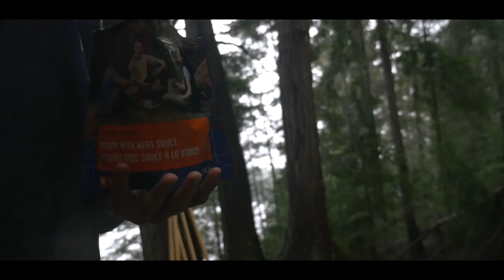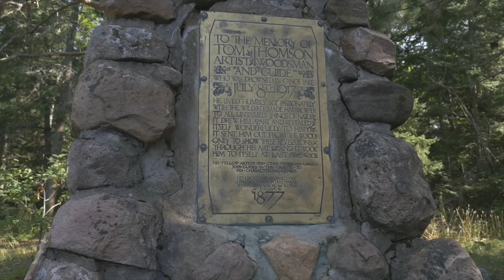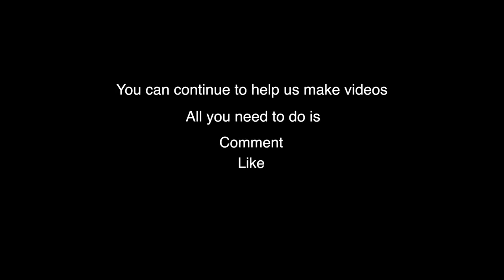10 Day Wilderness Canoe Trip exploring Algonquin Park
10 Day Wilderness Canoe Trip exploring Algonquin Park from Access Point #2 at the Tim River to Access Point #6 at Canoe Lake.

It really means a lot to me. Thanks again and have a great day! :)

Every year I try to get out and do a larger back country canoe trip. This year I decided to spend a little extra time in Algonquin Park. I wanted to take advantage of the high water levels and paddle the Tim River which is an area that normally becomes difficult later in the season due to low water levels and beaver dams.

This wilderness canoe trip would challenge us through long days of paddling, portages, weather and wildlife encounters.

Algonquin Park

Tim Lake 2:30
Beaver Dam 4:50
Incredible Moose Footage 6:16
Rosebary Lake 6:35
Purinize 10:00
Mountain House 10:15 & 12:25
Bending Branches 10:50
Shippagew Lake 11:15
Blue Lake 11:23
Big Trout Lake 12:45
Loons 14:20
Otterslide Lake 16:30
Moose at Otterslie Creek 16:52
Little Otterslide Lake 17:48
Burnt Island Lake 20:32
Little Doe Lake 22:05
Sawyer 22:11
Tom Thomson Lake 22:37
Beaver 24:54
Canoe Lake 25:38
Tom Thomson Memorial 26:05

It was a great trip through Algonquin Park that would help us identify who we are while we continued to improve our bushcraft and wilderness skills.

My Links

Paracord (300+ Colors, various lengths, perfect for any project)
3/8” Braided Rope (Lightweight Strong Versatile Rope for Camping, Survival, Knot Tying)

4 Piece Stainless Pot Set
Folding Bow Saw

Avacado Street
Wes Hutchinson

Blizzards
Riot